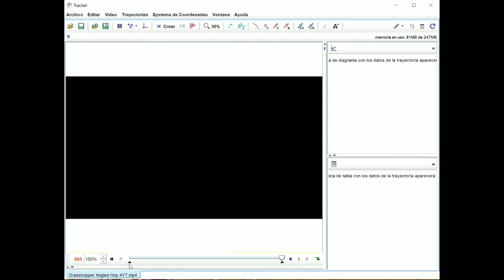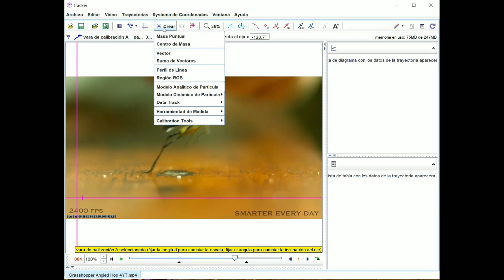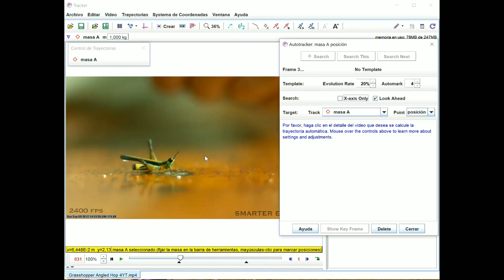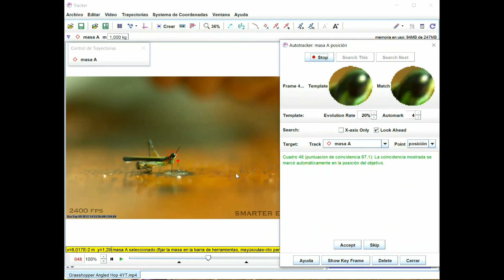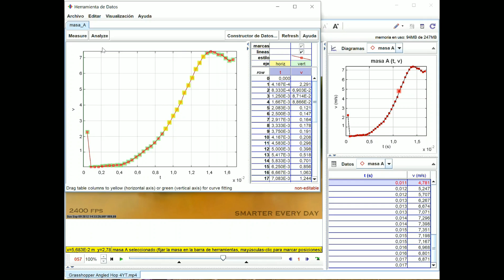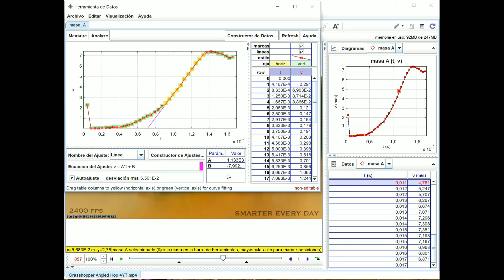Videotutorial Tracker Saltamontes| UPV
Título: Videotutorial Tracker Saltamontes

Descripción: Este videotutorial describe cómo analizar el salto de un saltamontes mediante videoanálisis, utilizando el programa Tracker. En el videotutorial se explica cómo calcular la fuerza que realiza el saltamontes, comprobando que es cientos de veces la de su peso. Candelas Valiente, P. (2020). Videotutorial Tracker Saltamontes.

Autor/a: Candelas Valiente Pilar